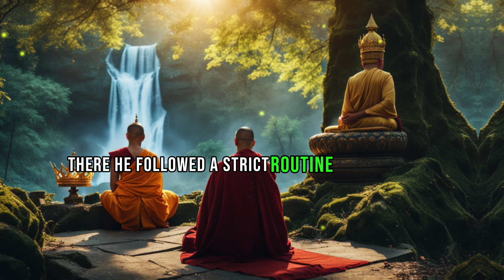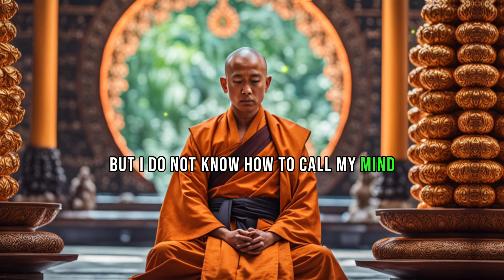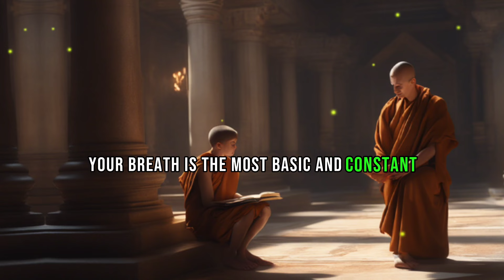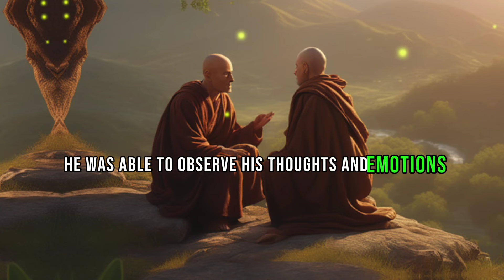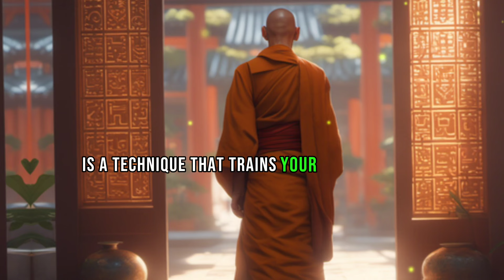Relationship between Breath and Mind | A Buddhist and Zen Story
Embark on a journey of self-discovery with Wisdom Quest! 🌟

Explore the profound connection between breath and mind in our latest video, featuring a captivating Buddhist and Zen story. 🧘‍♂️

Join us in unraveling the hidden treasures of wisdom that lie within the breath, guiding you towards inner peace and mindfulness.